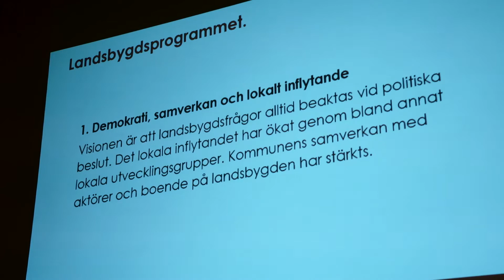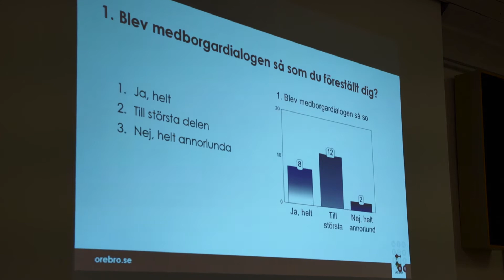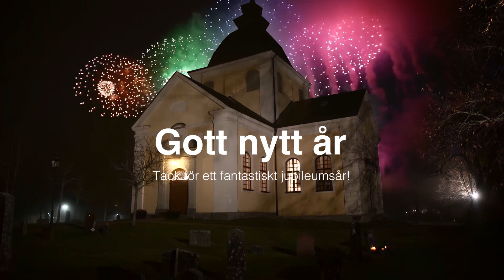Avsnitt 10 - Nyårsafton i bygden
Vi firar in det nya året med två konserter från Ervalla kyrka, kollar in när landsbygdsnämnden var på besök i församlingshemmet och avslutningsvis får vi se när Ervalla SK tog emot pris på fotbollsgalan. Gott nytt år och tack för ett fantastiskt jubileumsår!

Tack till Josefin Sörman som hjälpte till att filma delar av inslagen.

Producerad av Lindahl Film 2015 med stöd av Ervalla Företagarförening och Bygdenytt.se.